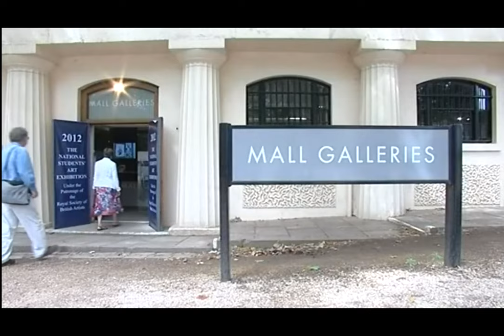Chancellor's A Level Work at the National Students Art Exhibition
Chancellor's School A Level Art work on display at the National Art Exhibition 2012 at the Mall Galleries, London.